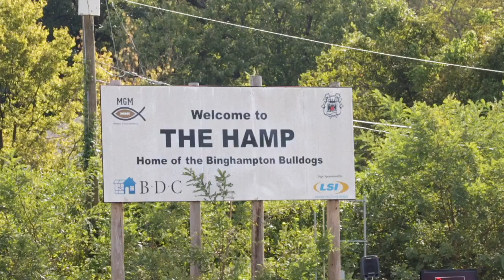Black Horse vs Binghampton Football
Germantown, Tennessee